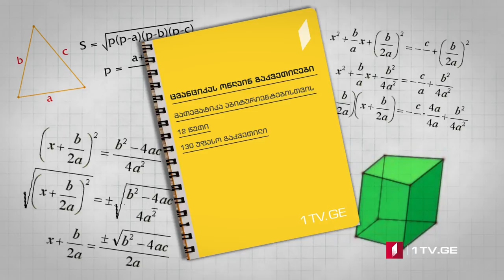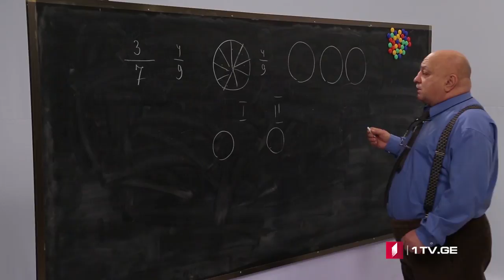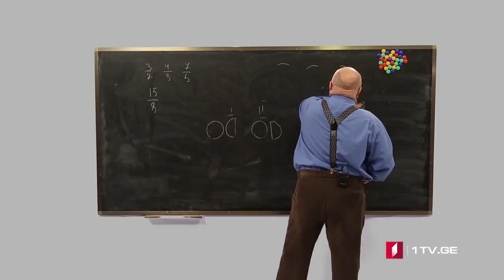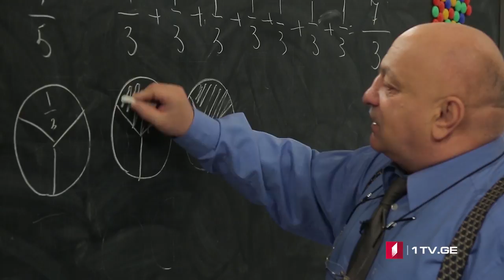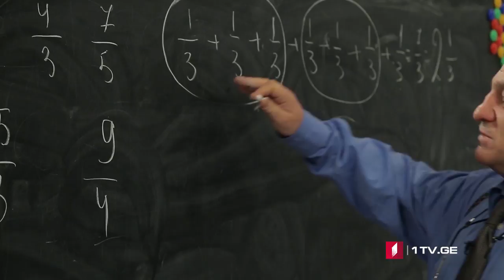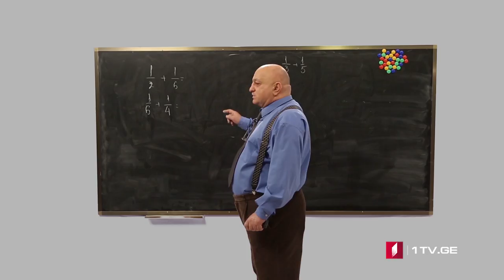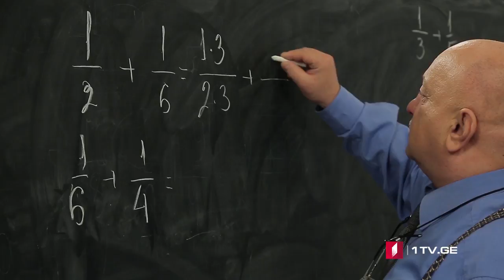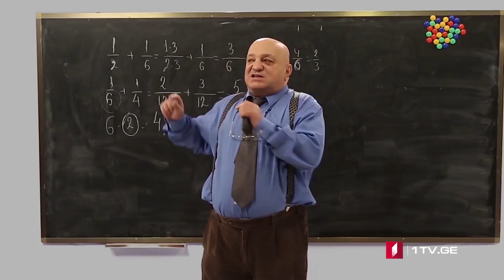ცვანციკას ონლაინ გაკვეთილები - შერეული რიცხვები